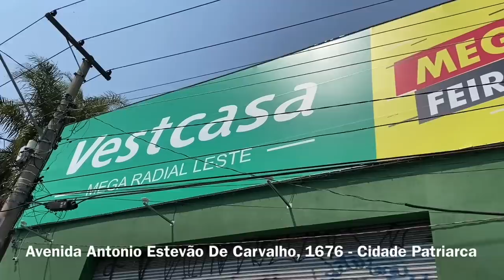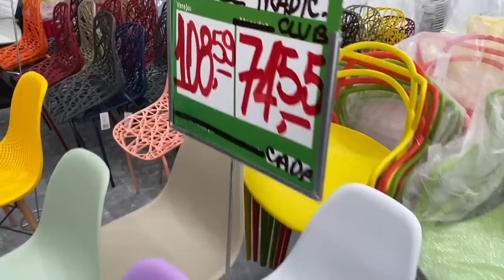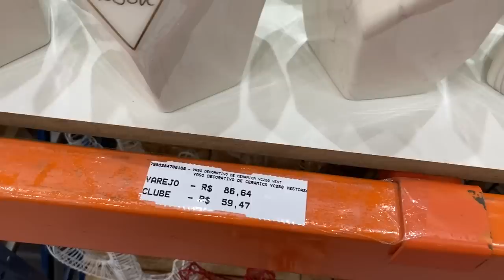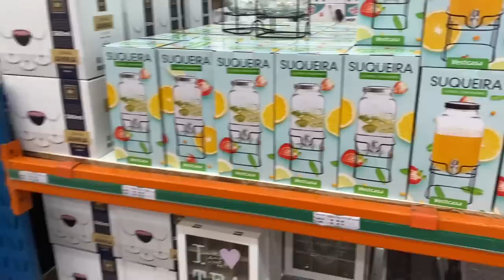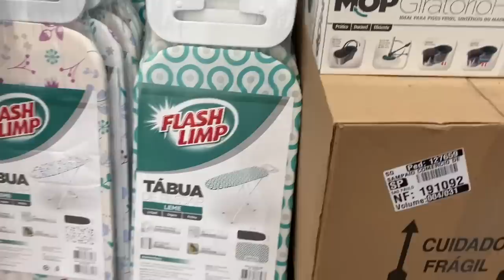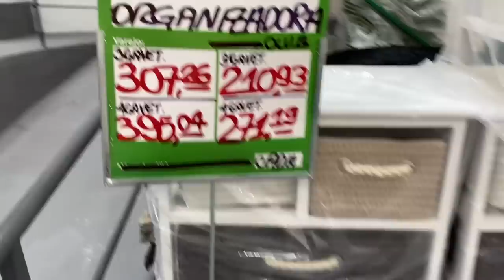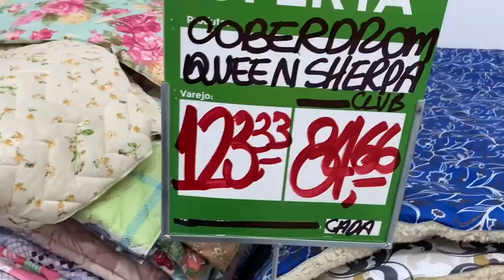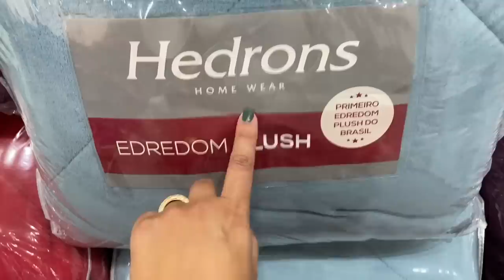VAI INAUGURAR UMA MEGA VESTCASA PERTINHO DA MINHA CASA- VEM VER COMO VAI SER - Por Cah Almeida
❤️ MEGALOJA PATRIARCA

Avenida Antonio Estevão De Carvalho, 1676 - Cidade Patriarca

MINHA LOJA DE DECORAÇÃO  @CAHDECORA.LOJA
FACEBOOK CAHDECORA